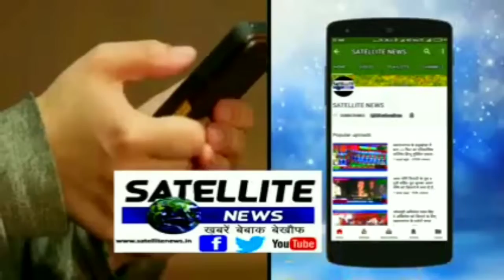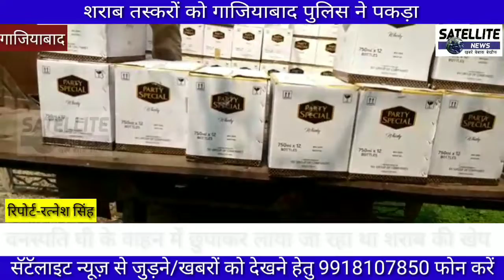वनस्पति घी की वाहन में लाया जा रहा था शराब का बड़ा खेप पुलिस ने पकड़ा भेजा जेल